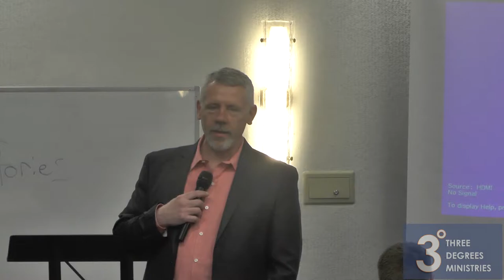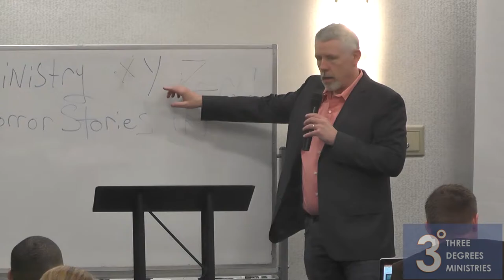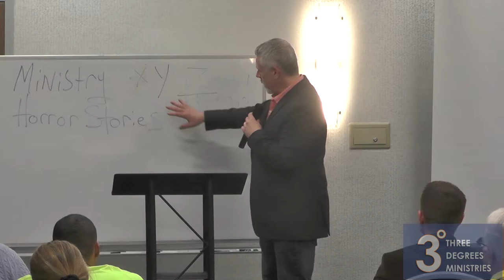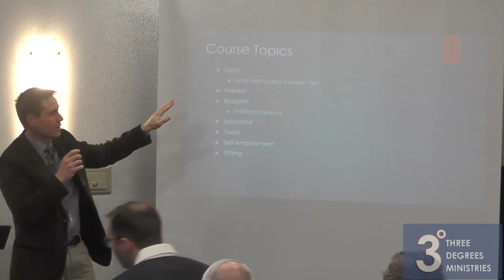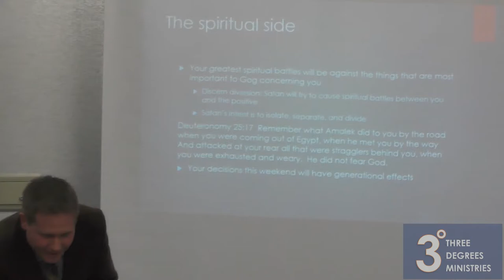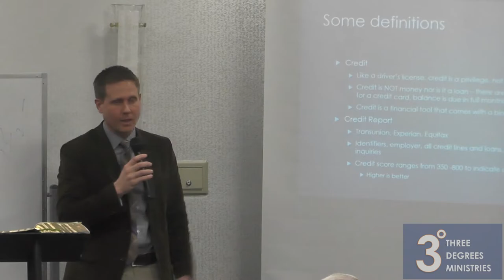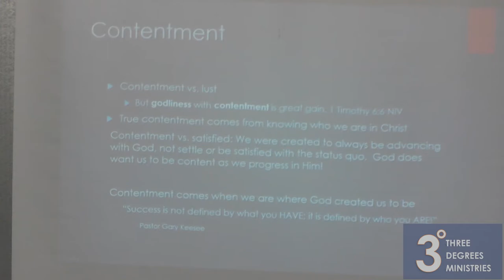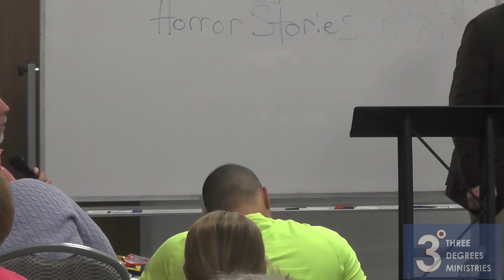Empowerment Conference || Joint Session 1 || January 31, 2019